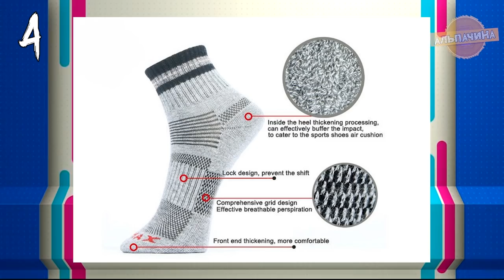ДЛЯ ВЫЖИВАНИЯ КЕМПИНГА И ТУРИЗМА. ТОВАРЫ С АЛИЭКСПРЕСС ИЗ КИТАЯ + КОНКУРС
Тут вы увидите классные гаджеты ДЛЯ ВЫЖИВАНИЯ КЕМПИНГА И ТУРИЗМА.

★★ КОНКУРС, победителем становится случайный участник. Для участия нужно:
3. Оставить комментарий под этим видео.